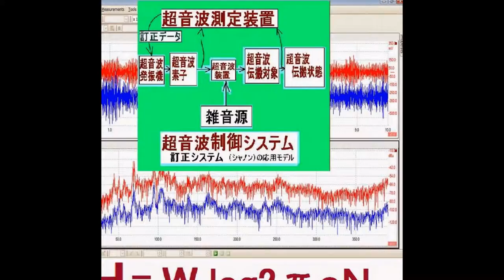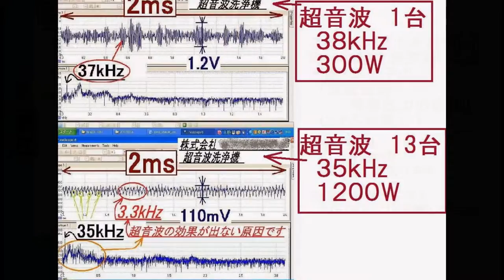スライドショー 超音波技術 Ultrasonic technology